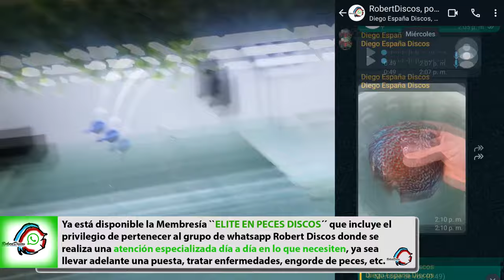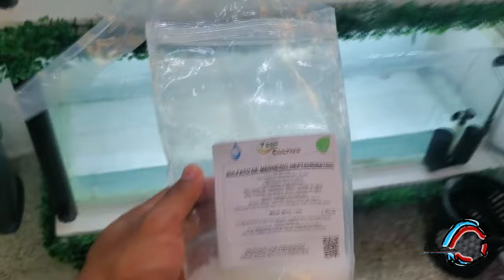La Solución Más Fácil y Rápida para la Obstrucción Intestinal en Peces Discos.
En este video trataremos a un pez con obstrucción intestinal, les explicaremos paso a paso que hacer y que aplicar al pez. Generalmente los síntomas son muy fáciles de detectar, estomago inflamado y el pez tiene dificultades para nadar y mantenerse estable, además de no comer y estar algo apático.